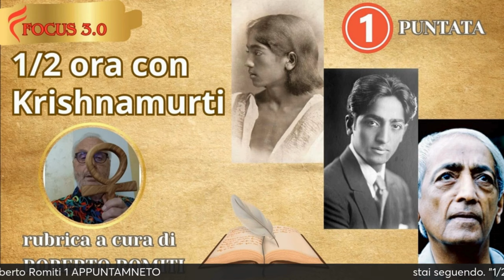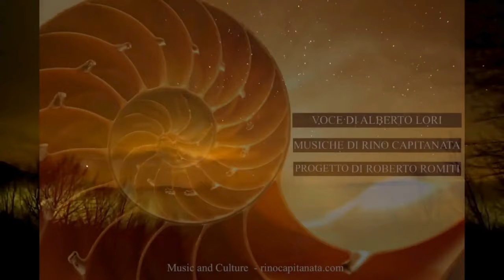1/2 ora con Krishnamurti a cura di Roberto Romiti 1 puntata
🎙️ Nuovo Podcast su Focus 3.0!
📅 Ogni mercoledì alle ore 20:30
📚 1/2 ora con Krishnamurti
A cura di Roberto Romiti
Immergiti in un viaggio alla scoperta del pensiero profondo e rivoluzionario del grande filosofo e maestro spirituale Jiddu Krishnamurti. Ogni settimana, Roberto Romiti esplorerà i suoi insegnamenti attraverso un dialogo intimo e riflessivo, offrendoci spunti di crescita personale e spirituale.
🌿 Cosa aspettarsi?
Tematiche profonde legate alla libertà interiore, alla meditazione, e alla comprensione della mente umana.
Riflessioni sull’importanza di vivere in piena consapevolezza.
Un'occasione per esplorare la filosofia di Krishnamurti in modo semplice e accessibile a tutti.
Sintonizzati ogni mercoledì alle 20:30 per 30 minuti di pura ispirazione e crescita interiore.
Un appuntamento settimanale imperdibile per chi cerca di comprendere meglio il mistero della vita e della mente.
🎥 Segui la diretta su:🔗 YouTube: di Focus 3.0]